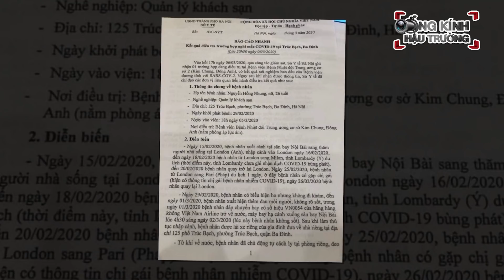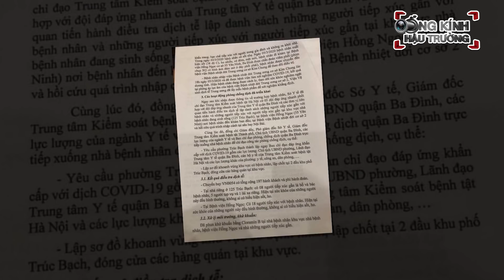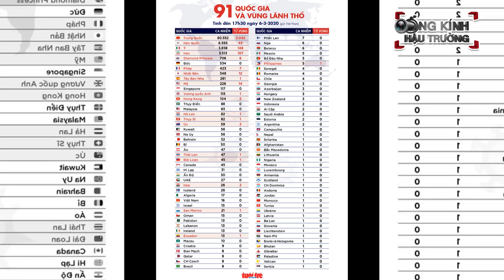Hành trình qua 4 quốc gia của bệnh nhân thứ 17 tại Việt Nam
Tại cuộc họp khẩn của Ban chỉ đạo phòng, chống Covid-19 TP Hà Nội đêm 6/3/2020, Chủ tịch thành phố Nguyễn Đức Chung thông tin, kết quả xét nghiệm lúc 21h30 cho thấy cô gái tên N.H.N sinh năm 1993, hộ khẩu tại TP HCM, tạm trú ở phường Trúc Bạch (quận Ba Đình) dương tính với nCoV.
Ca thứ 17 đã phá vỡ chuỗi 22 ngày qua Việt Nam không ghi nhận thêm người nhiễm nCoV mới, trừ 16 người đã khỏi bệnh.
Đến 18h ngày 6/3, Việt Nam cách ly tập trung hoặc tại nhà 23.228 người, tăng gần 9.000 so hôm qua, 101 người nghi nhiễm cách ly ở bệnh viện.